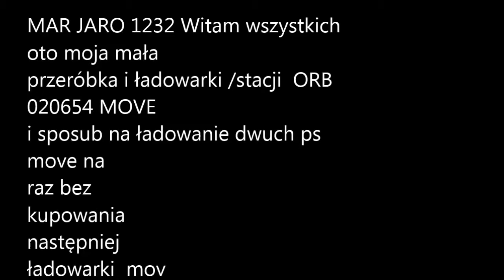ŁADOWARKA STACJA ORB 020654 MOVE przeróbka na 2 move